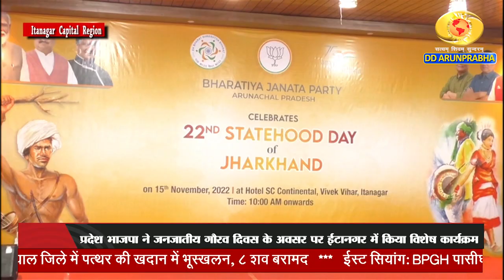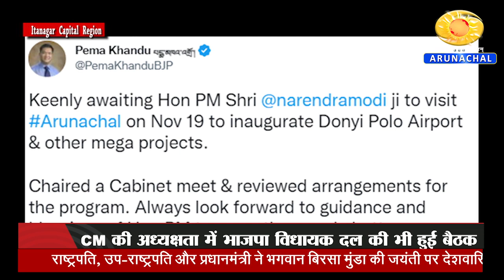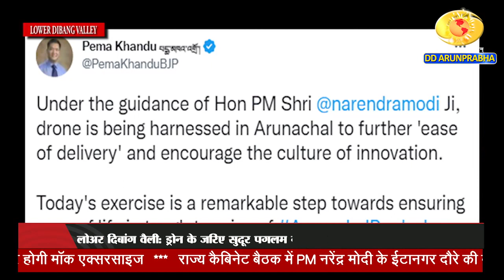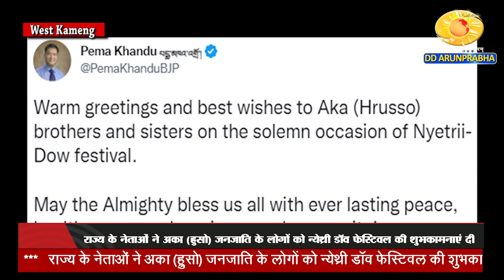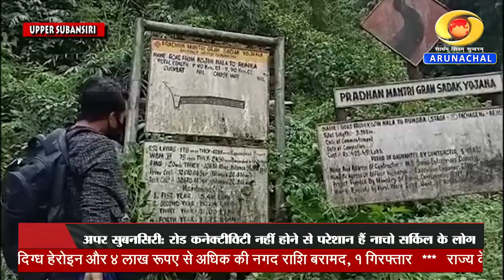Arunachal Samachar (15-11-22)